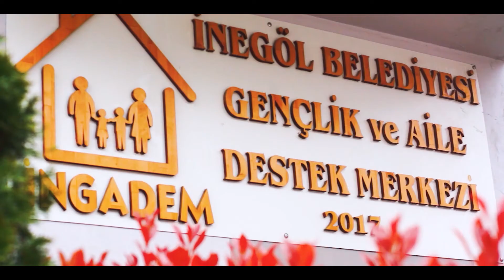Her zaman, her şartta yanınızdayız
Ülke olarak evde kaldığımız bu günlerde İnegöl Belediyesi olarak sosyoloğumuzun tavsiyeleri ile yanınızdayız.